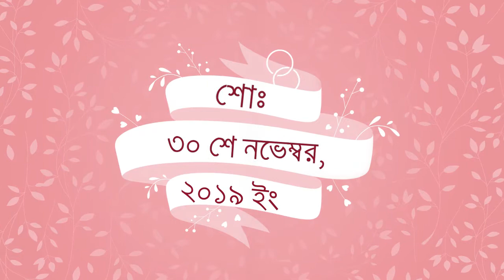আপনারা স্ববান্ধব আমন্ত্রিত